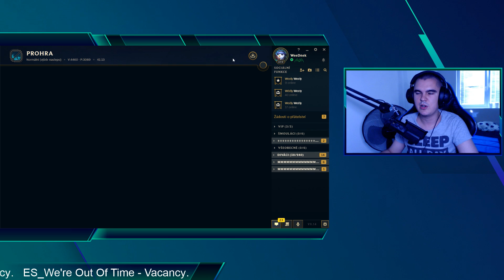Voice of "Legends" #27: Lucian (feat. Im Not Zaspalý & wdfdsfds)